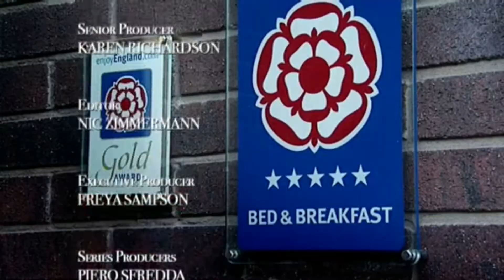Channel 4 Advert Break, Friday 2nd September 2011 - “Three in a Bed” to “Countdown”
From Friday 2nd September 2011, at 3.10pm